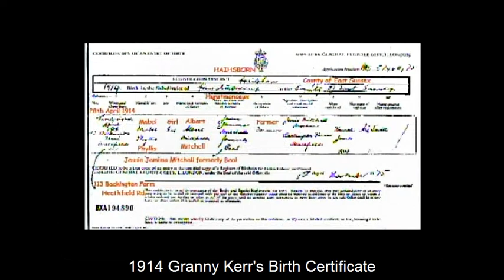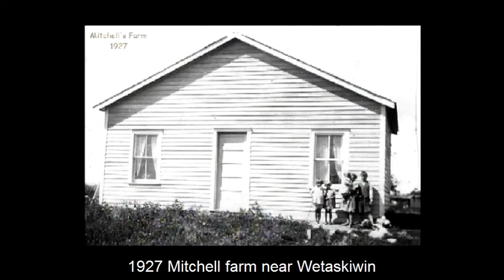Granny Kerr's fotos 1of 3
Granny Phyllis Kerr's (Mitchell) fotos from her early years to her later years.